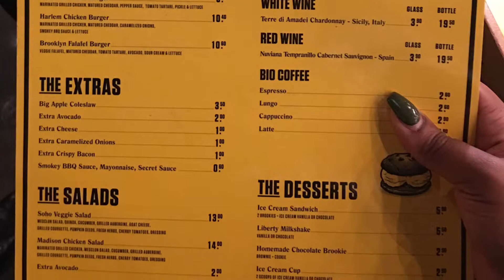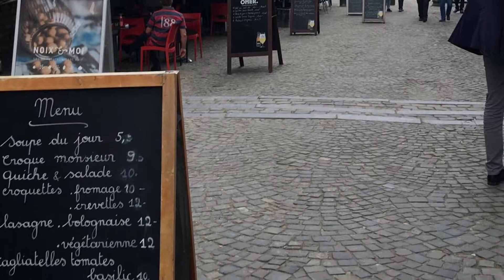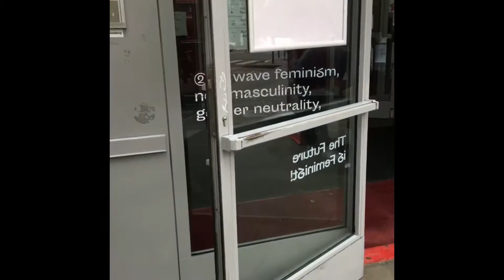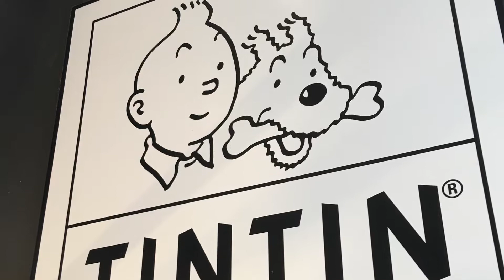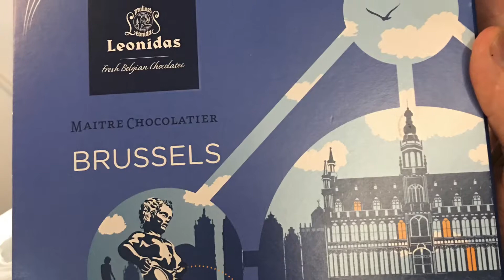Brussels 2017 | Part 2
Welcome to Celebration Week. Cita and Sly continues their adventure with this 2nd part of Brussels, Belgium. Join them as journey through the city.

This is part 2 of 2 series.